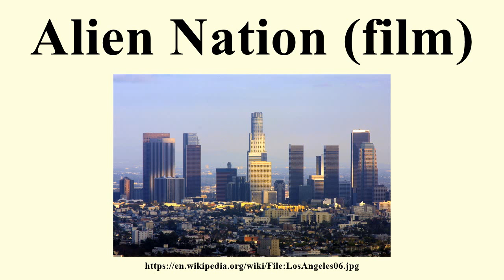Alien Nation (film)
Image-Copyright-Info
Author-Info:   Thomas Pintaric

Image-Copyright-Info